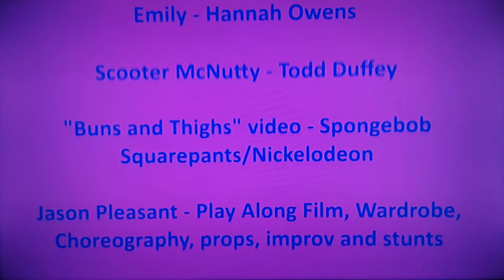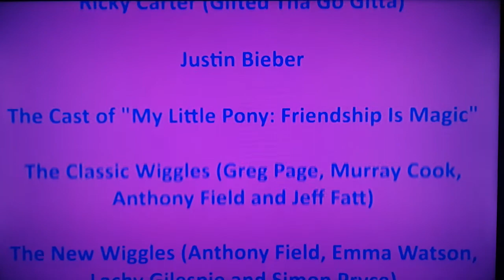Opening and Closing to Barney's Super Singing Circus 2018 Play Along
For:
MyJazzyMac
Kiera Walker
caloricleader9